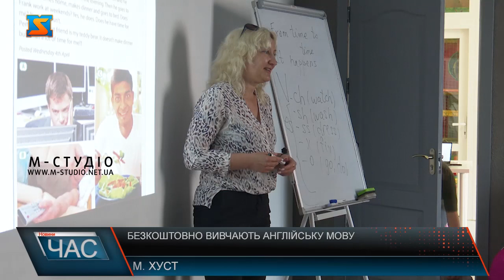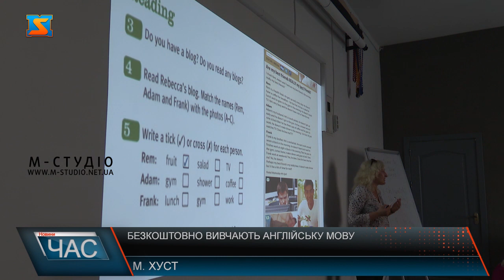Безкоштовно вивчають англійську мову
«Затишно space» - простір, за допомогою якого  жінки мають можливість всебічно розвиватися та здобувати нові навички.  Більшість спеціалісток, що працюють у цьому особливому просторі, є внутрішньо переміщеними особами, які зараз проживають на Закарпатті, і вони, як ніхто, розуміють жінок і дівчат, що опинилися у складних життєвих обставинах. Окрім фахових консультацій відвідувачки простору можуть брати участь у тренінгах та майстер-класах, спрямованих на розвиток їхніх кваліфікацій та знань, зокрема, вже більше місяця учасниці простору безкоштовно вивчають англійську мову. У просторі запустили заняття з англійської мови. Відвідувачі кажуть, що однією з переваг для них є те, що курс безкоштовний та має систематичний розклад. Жінки кажуть, вивчення англійської мови нині дуже актуальне та допомагає розширити свої професійні перспективи. За пів року послугами безпечного простроу вже скористалися близько 700 жінок і дівчат, а спеціалістки та запрошені спікерки провели понад понад 250 заходів.